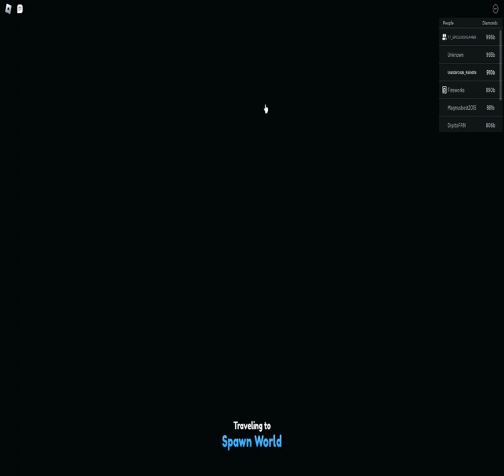OPENING 500 TITANIC MONKEY EGGS!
In this video, we're going to be opening 500 Titanic monkey eggs! This is a fun and interesting project that will be sure to amaze and thrill you!

If you're a fan of the movie Titanic, then this is definitely something you want to watch! It's a really fun project that is sure to whet your appetite for the real thing! Check it out now and see how it's done!